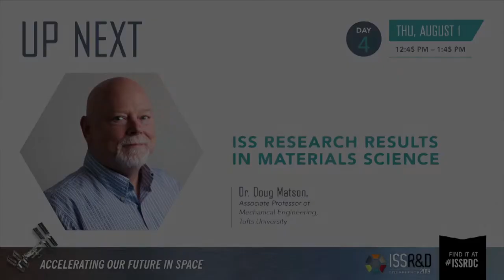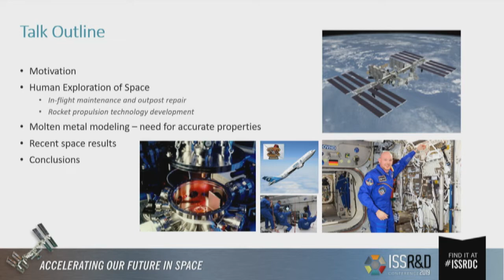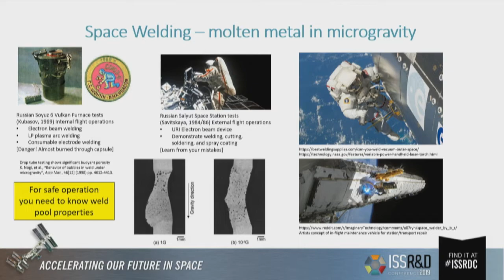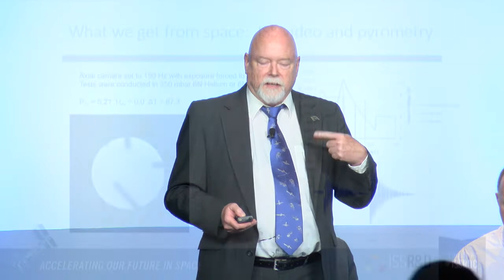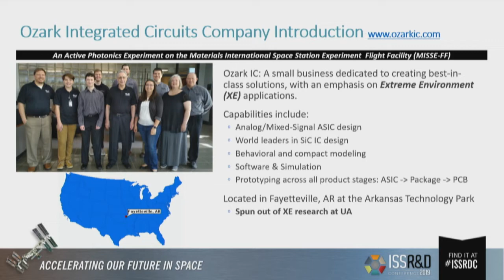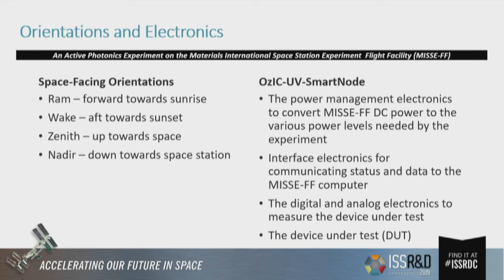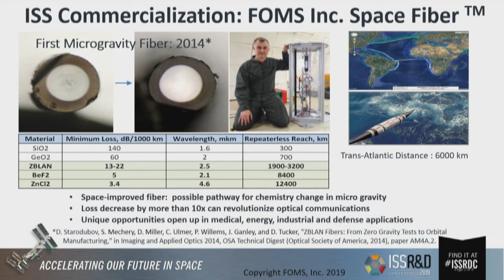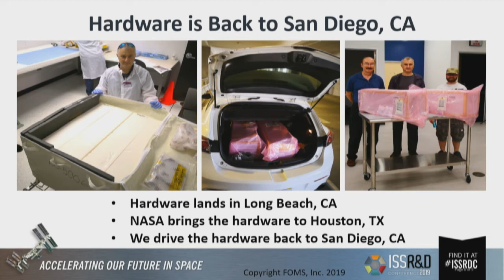ISSRDC 2019: International Space Station Research Results in Materials Science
The microgravity environment of the ISS allows investigation into materials processes and properties that would otherwise be masked by sedimentation and buoyancy-driven convection on Earth. Taking advantage of these unique conditions, the ISS has a growing complement of facilities and capabilities supporting research on the effects of long-duration space exposure, the thermophysical properties of industrial alloys, and the in-orbit manufacturing of optical fibers—to name just a few. This session highlighted some of the innovative materials science research being done on the ISS and how space-based research is contributing to our basic understanding of materials properties, generating commercial opportunities and benefiting both exploration programs such as Artemis as well as people back on Earth.